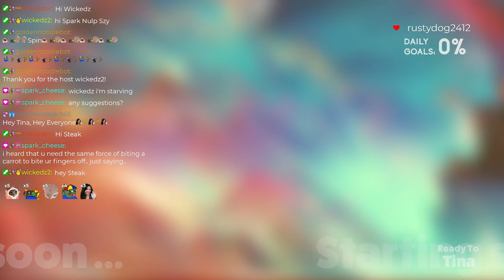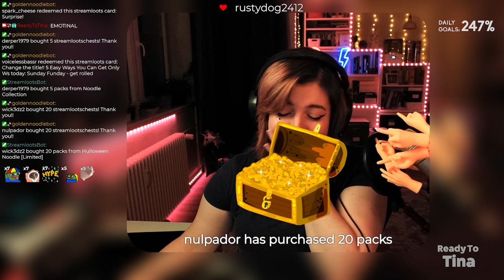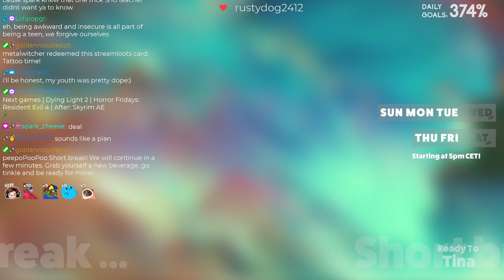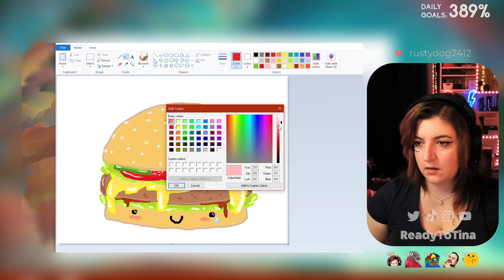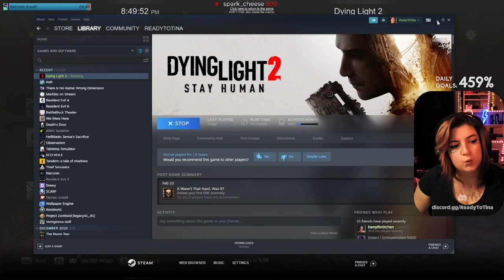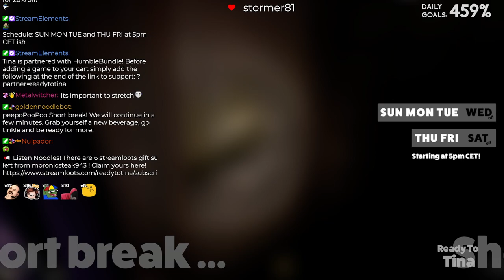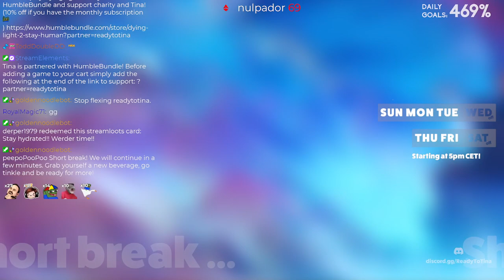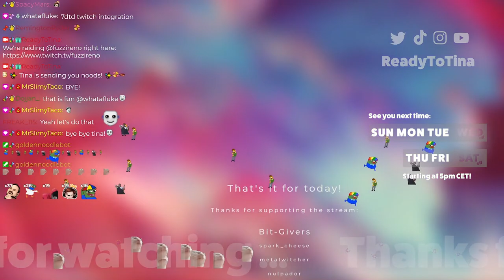Yep, Zomboy time! Dying Light 2 Day 5 (Streamed 13 FEB 2022)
I'm live every WED/THU and SAT/SUN!

New to Star Citizen? Get 5k money and a chance to get free loot for both of us! Get a head start and use my referral